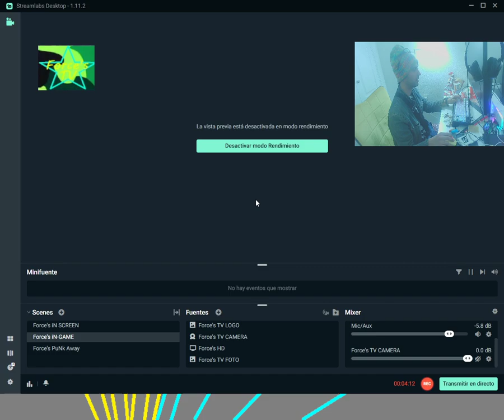Force's PuNk WINS 18Frags MVP Awesome Match 2023~03~02 21:42:18